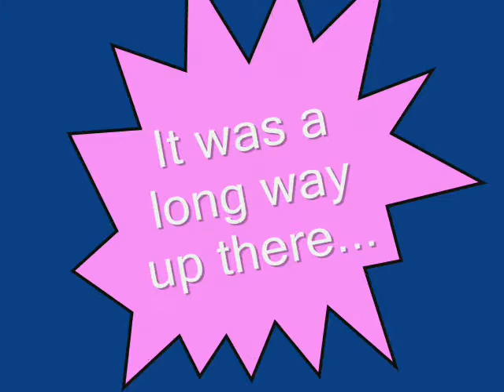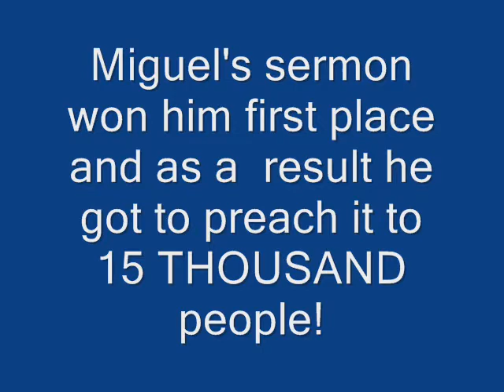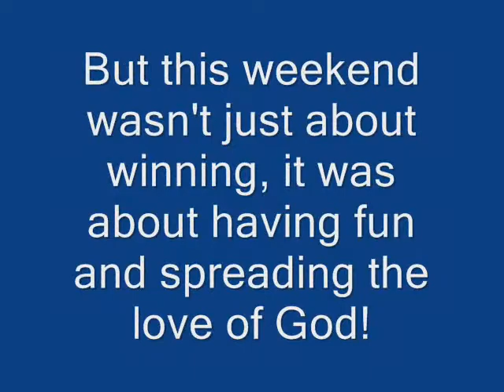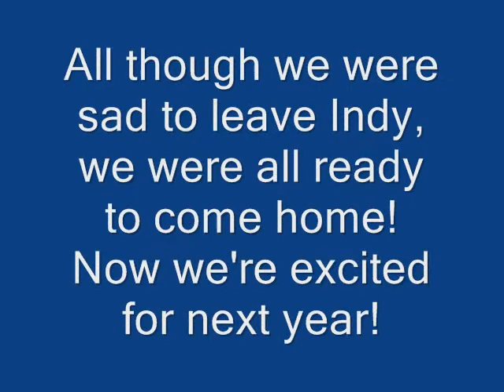Evangel Temple at Fine Arts-Indy 07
This is a video I made about a trip I just went on with my church. This trip was to Indianapolis, Indiana to compete in the National Fine Arts Competition for Assembly of God churches across the nation. We had people competing under the categories of Short Sermon (2), Drama Solo (2) Small Drama Group (1), Percussion Ensemble (1, me!), Female Volcal Solo (1), Small Vocal Ensemble (1), Visual Arts (4), Poetry (2), and T-Shirt Design (1). Well got Superiors and Superior with Honors! To find out more please watch my video!
This video isn't my best one by far but it was the funnest to make!
~Hamsterluver13
P.S. I'm uploading this under  my sister's cause I don't want all of my "non TV show" videos on my page!